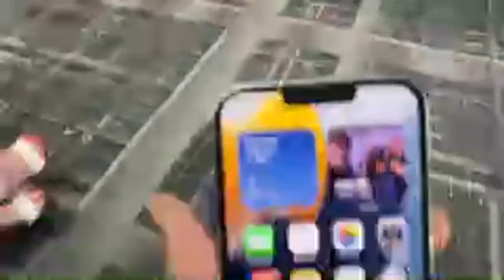REGIS VS ZAPEDA LIVE WEIGH IN AND FACEOFF EsNews Boxing